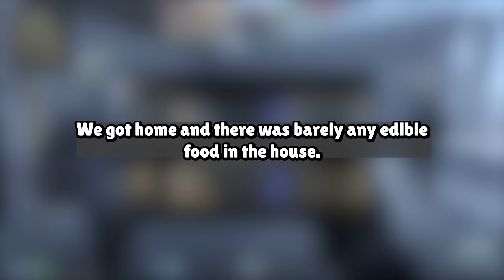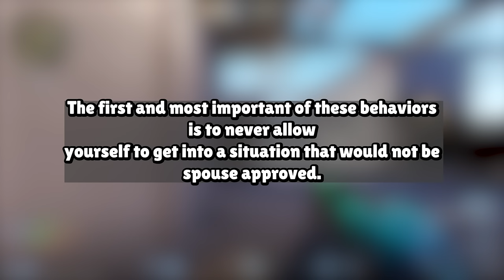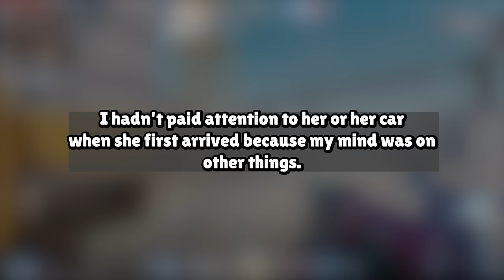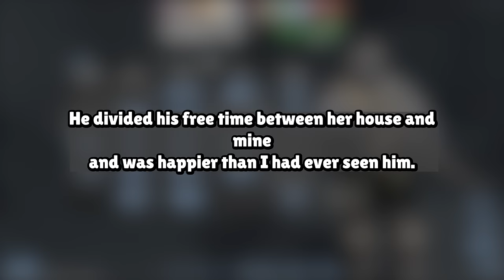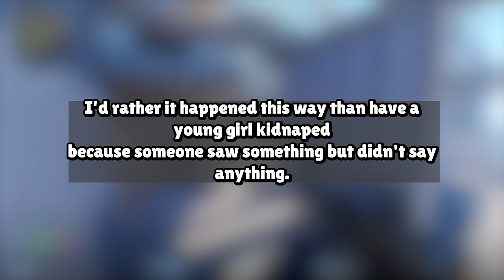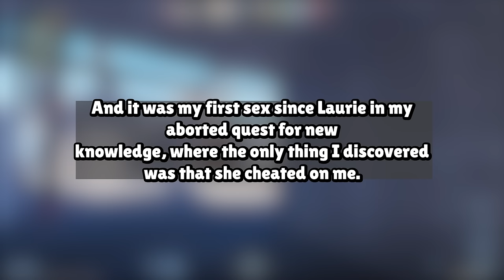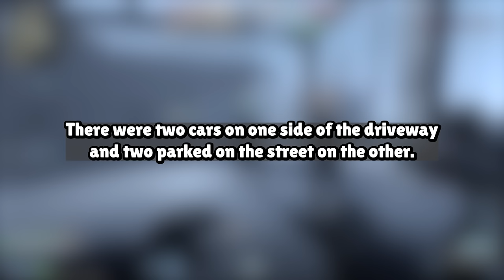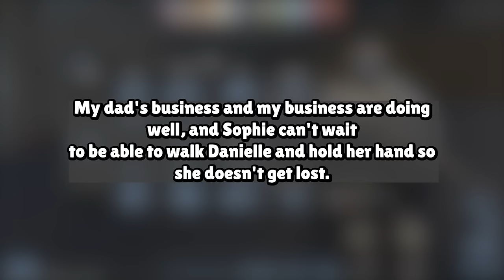My Wife Cheated On Me W/ Her Boss Reddit Cheating Story Audio Book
Our Work Process:
1. Come up with questions, research, script, come up with opinions/commentary, polish until ready for recording.
2. Record voice acting the stories/questions, sharing thoughts and opinions and performing it in a creative and transformative fashion for viewers to enjoy.
3. Record gameplay until there is enough interesting footage to use for the background
4. Throw the gameplay in the editing software and then begin typing up the captions, cutting/trimming the voice acting, adding SFX, color correction, removing/adding clips, etc.
5. Final review of the video, if video is not up to the quality desired for this channel. Either go back into the editing software, re-record some lines, change opinions/commentaries.

Based on the book:
JUST REMEMBER I TOLD YOU